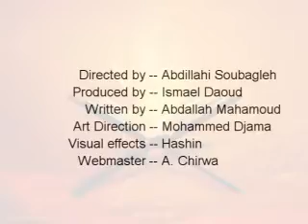Sheikh Moussa Farah - Al-Fiqhul Manhajiy - Part 4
Al-Fiqhul Manhajiy - Shafii Fiqhi

by Dr. Mustafa Al-Khinn & Dr. Mustafa Al-Bugha